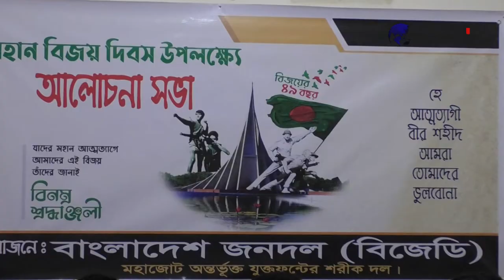বাংলাদেশ জনদল বিজেডির পক্ষ থেকে মহান বিজয় দিবস উপলক্ষে আলোচনা সভা NAN TV.